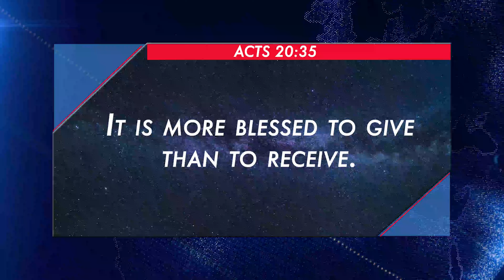HOW THE MAN OF GOD BLESSED MC MBAKARA SPECIAL NEEDS CHILD WITH A TOKEN IN SUPPORT FOR HER TREATMENT.